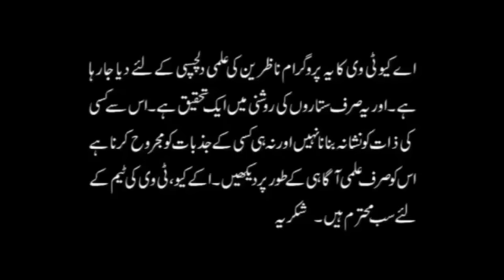Bimari ki Asal Waja | Actual Health Issues | Health and Fitness Urdu Hindi | AQ TV